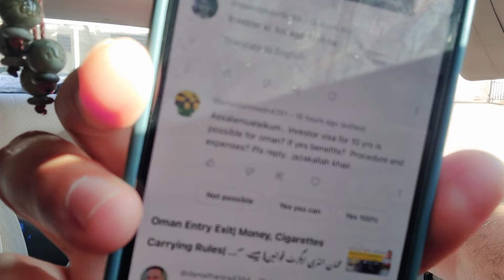Oman 5 & 10 Year Visa | Cost & Procedure | عمان پانج و دس سال کا ویزا | قیمت، جگارڑ، طریقہ کار